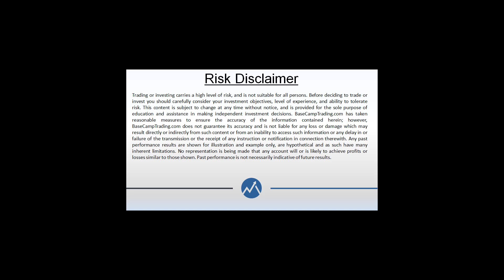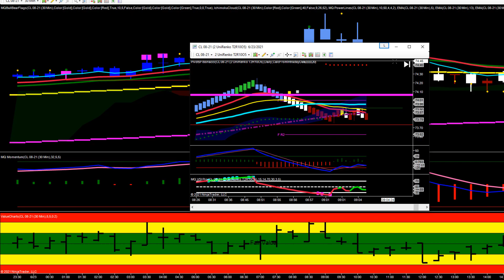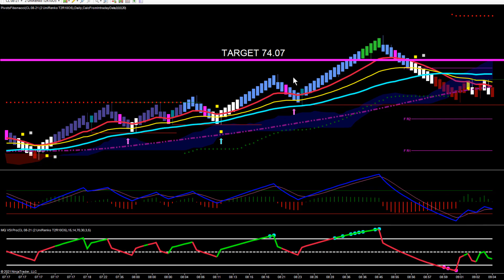Trade Set Ups In Crude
Trade Set Ups In Crude.  We are in the summertime doldrums. The Markets are slowing down a little. How ever Crude Oil Futures gave a couple of high probability set ups this morning.